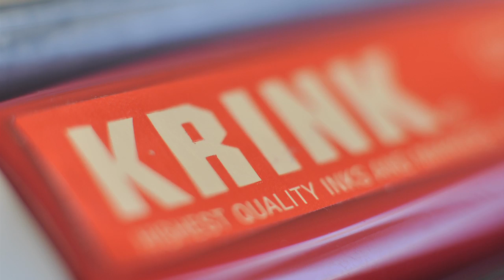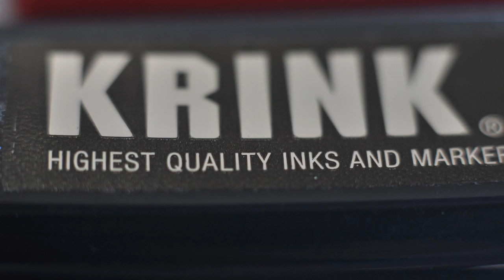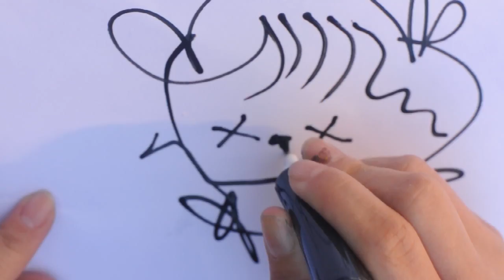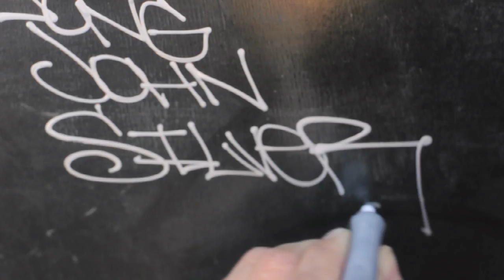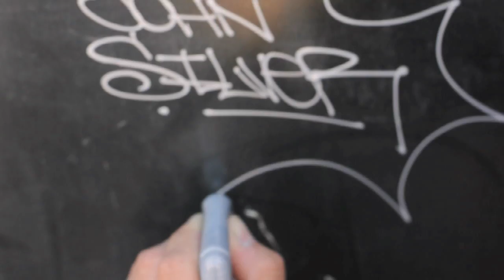ArtPrimo.com Demo: Krink K-12 Paint Marker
premieres the new Krink K-12 Presto pen style paint marker.  Writes on most surfaces.